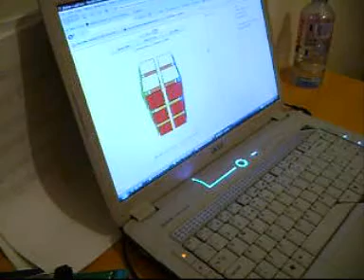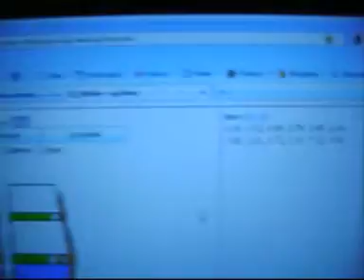Computer 2x2x3 average of 12: 2.69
LOADS of easy scrambles :)

There was even a sub-2 average of 5 somewhere near the end :p

(Btw those weird hand movements after the sub-2s is just some weird reaction I have for lucky solves. I think to myself: "What?... LOL ok :)"